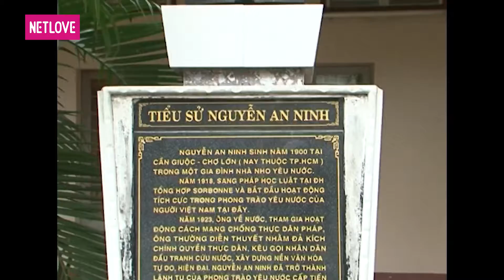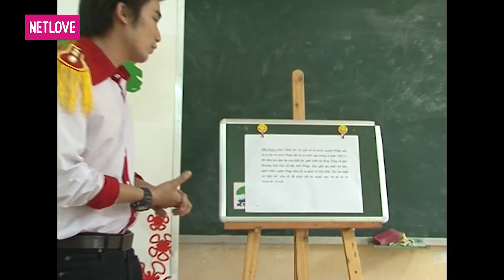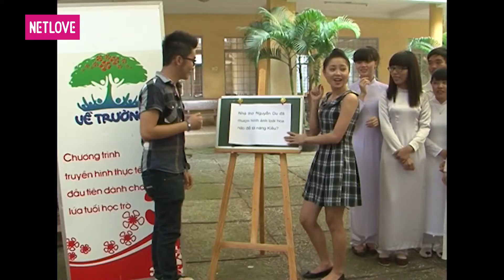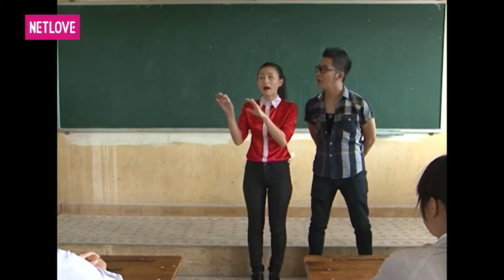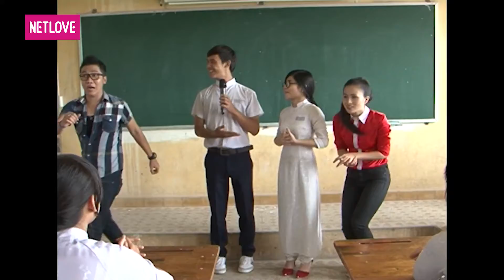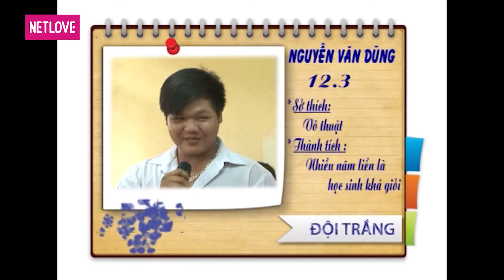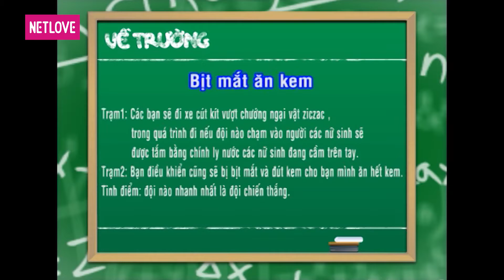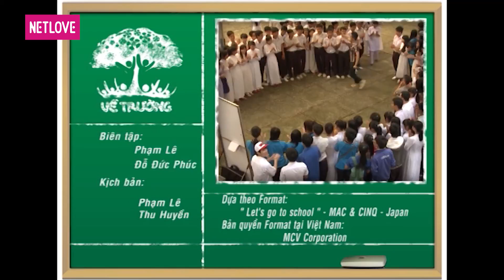Về Trường - Tập 54: Trường THPT Nguyễn An Ninh